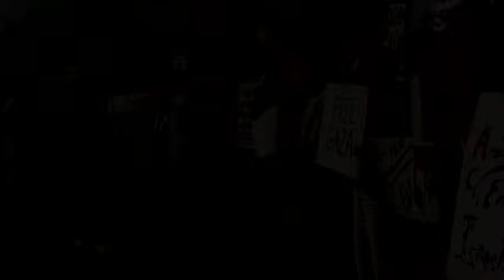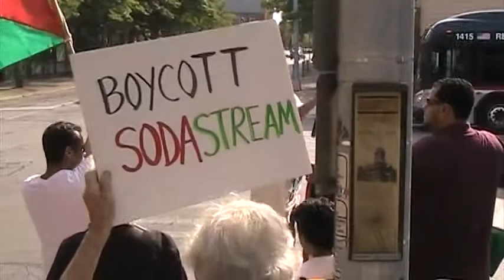Gaza Support Rally 07 25 2014